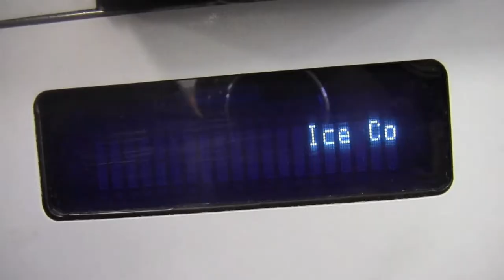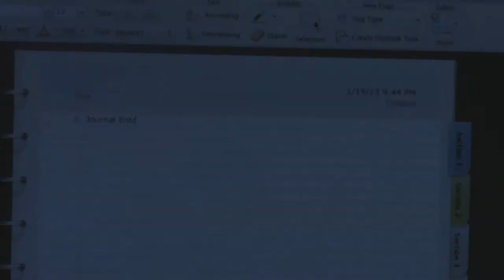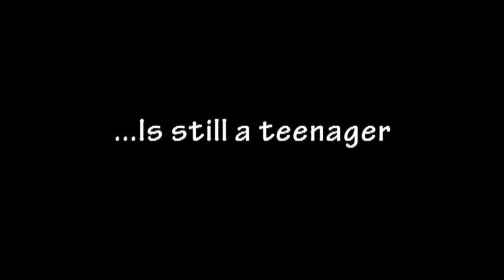Normal Kid Trailer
A teenager suffering from bipolar falls in love with his friend's sister.